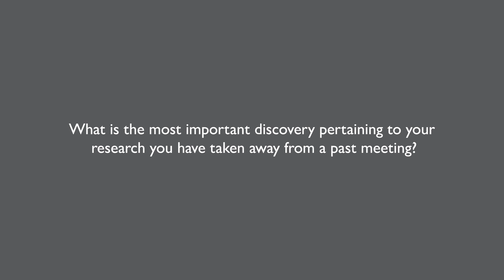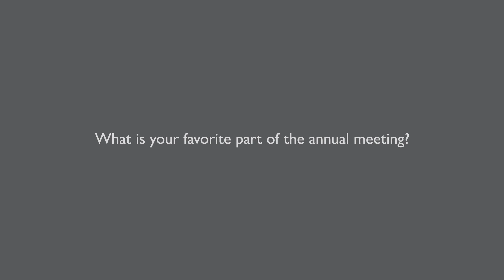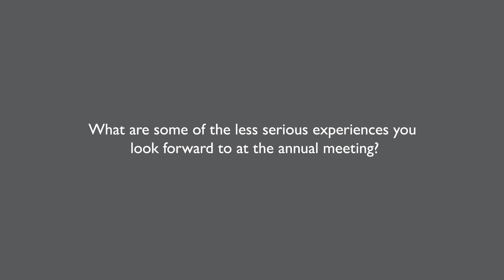ISSCR Board of Directors Discusses the Annual Meeting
Board members discuss what they most look forward to at the ISSCR 12th Annual Meeting in Vancouver, June 18-21, 2014.